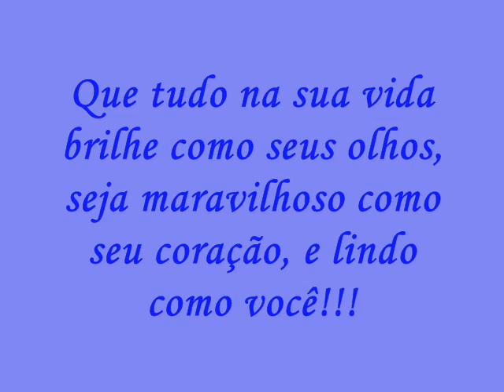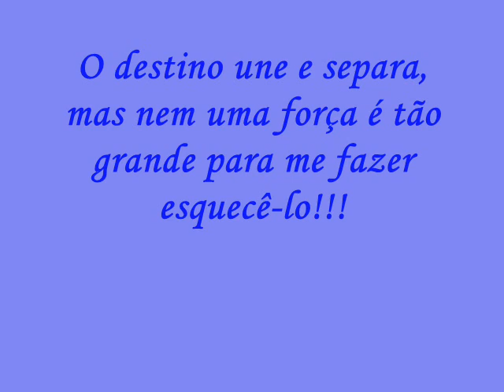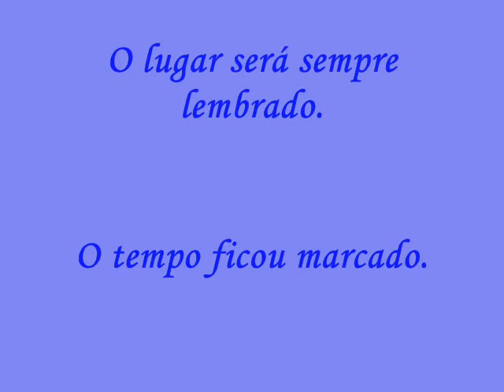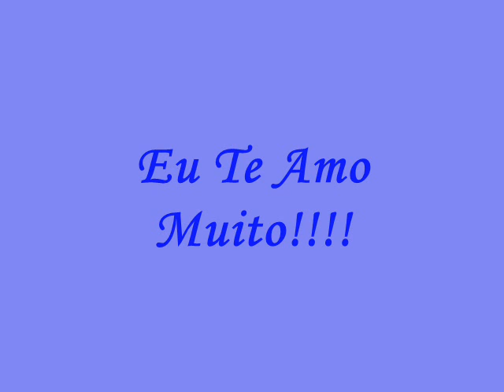Mari & Iggor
Presente de Mari
Para Iggor